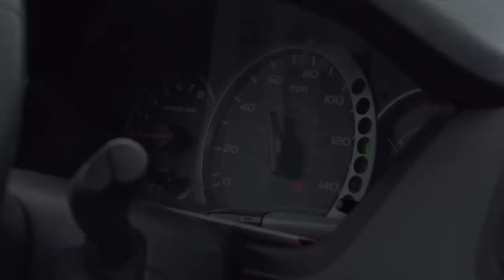CRAZY DECOY HUNT! - Bowhunting Whitetails in October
Ted and Jake have two bucks come in to a decoy!

BROADHEADS
Aaron - Exodus 3 blade